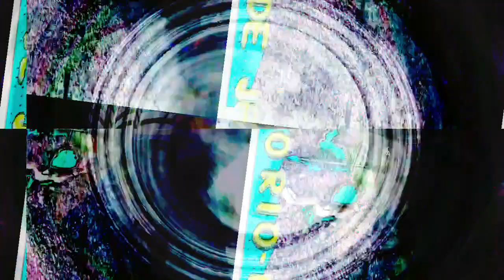[EPILEPSY WARNING] Part of the set of 12m12s video length group of videos that have been uploaded.